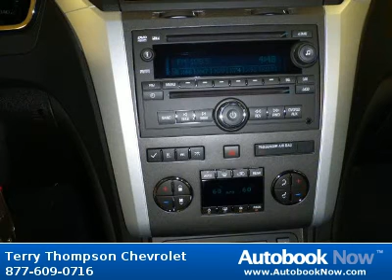2012 Chevrolet Traverse in Daphne AL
2012 Chevrolet Traverse
Stock #: T25142
Price: $39,008
Miles: 0
Trim: LT w/1LT
Color: RED